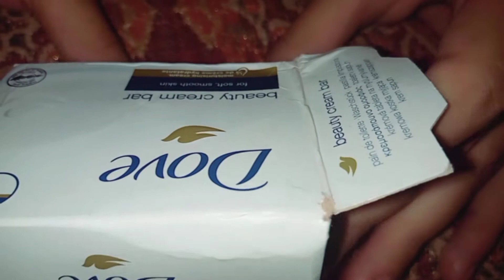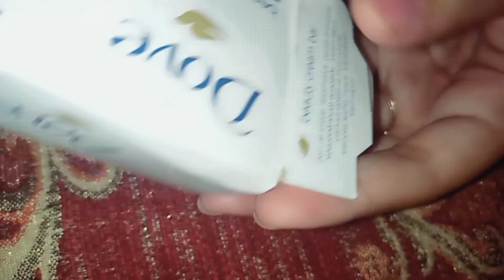Korean inspired Rice Whitening Cream How To Make Full Boday Whitening Cream At Home100%Anti Aging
World Best Whitening Formula Cream Without Side effect Perfect Formula Cream Whitening in 7Days link

How To Use Faiza Beauty Cream Without Side effect Pakistan No1 whitening Cream Faiza Beauty Cream link

How To Use Golden Pearl Cream Without Side effects Best Whitening Cream Best Beauty Cream link

Best Whitening Day&Night Cream For Pinkish Glow DIy Beetroot Day And Night Cream+Sunblock link

Add One Thing In Tibet Snow Cream& Get Full whitening Glowing  Young Skin Remove AcnePimple Wrinkles link

charges.